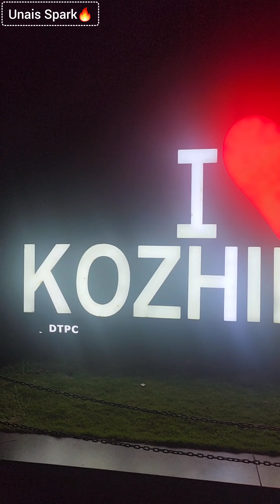10 November 2023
കൂട്ടുകാരൊത്ത് തീരുർ, താനൂർ, പരപ്പനങ്ങാടി, കടലുണ്ടി എന്നീ തിരാപ്രദേശങൾ വഴി കോഴിക്കോട് ഒന്ന് പോയപ്പോൾ 💞😍